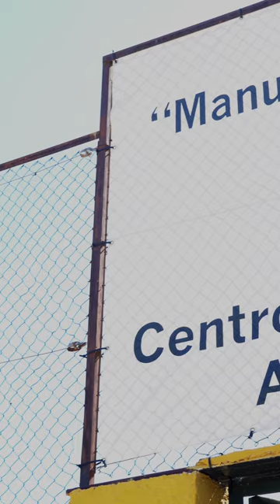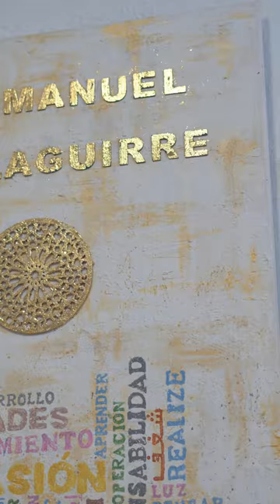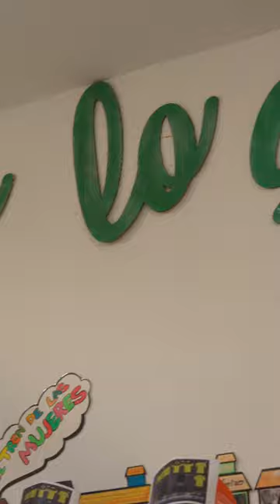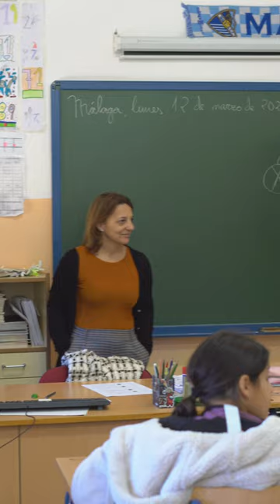Inma ha trabajado en los Servicios Sociales de su barrio: Palma Palmilla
Inma Serrano es integradora social. Ha vivido entre las Casas Mata y La Palma, en la zona de Palma Palmilla. Estudió en el colegio Manual Altolaguirre, en el IES Sierra Bermeja y a Carranque para hacer una FP.

Charlamos con ex alumnado de Palma Palmilla sobre su periodo de estudiante y su vida profesional y formativa actual. Vídeos dirigidos a las familias y estudiantes de primaria y secundaria del barrio en el marco del proyecto La educación se lleva la palma, con la colaboración de Fundación "la Caixa" ConvocatoriasSociales2023 y el Ayuntamiento de Málaga